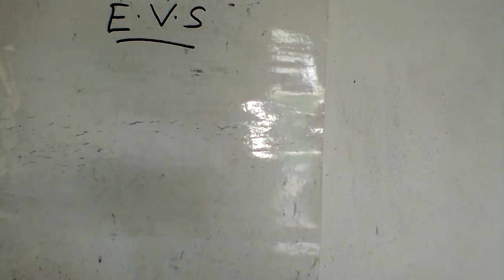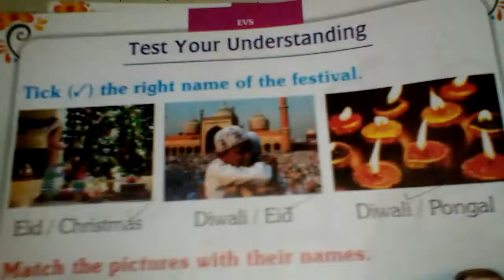LKG EVS PAGE NO 50